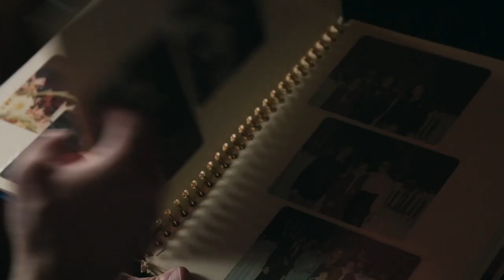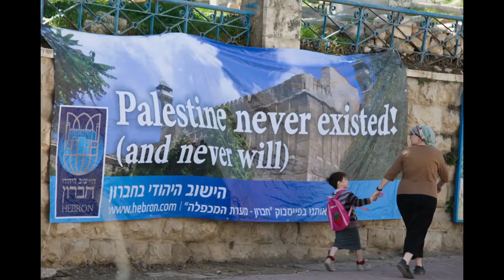My Tree (2021) | Trailer - Jason Sherman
My Tree follows Jason Sherman's journey to find the tree that was planted in his name in Israel many years earlier. When he discovers that it stands on the remains of a Palestinian village that was destroyed in 1967, he embarks on another journey -- to determine his responsibility in helping to cover up the destruction.

Director: Jason Sherman
Writer: Jason Sherman